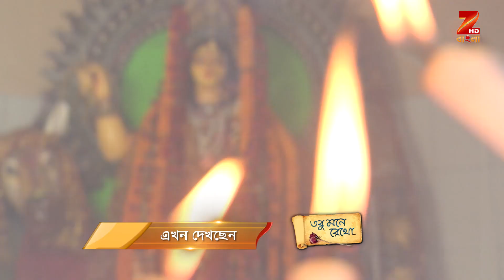Ep 11 | Tobu Mone Rekho - Zee Bangla Serial - Watch Full Series on Zee5 | Link in Description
Tobu Mone Rekho is a Bengali romantic drama television series starring Farhan Imroze, Payal Dey and Pratyusha Paul. The story revolves around Aditya and Ruby, a happily married couple with two kids. Trouble begins when Ruby becomes eccentric and mentally unstable. A caregiver is hired to look after Ruby and kids and soon she becomes the support system of the family.